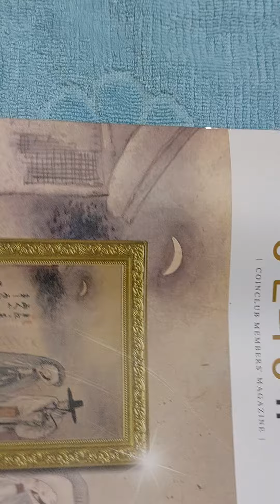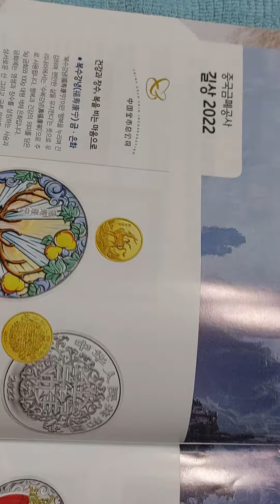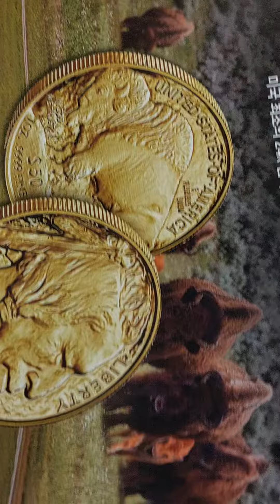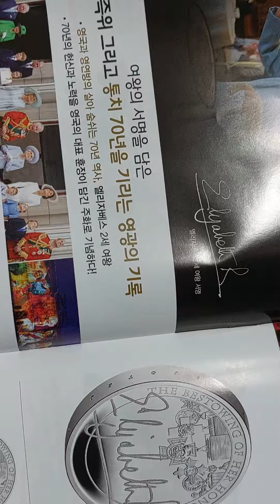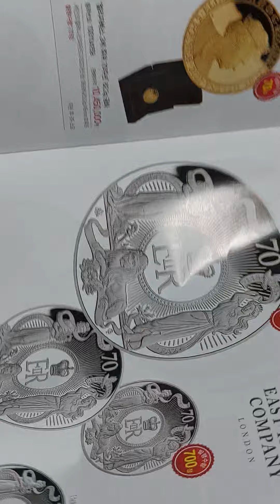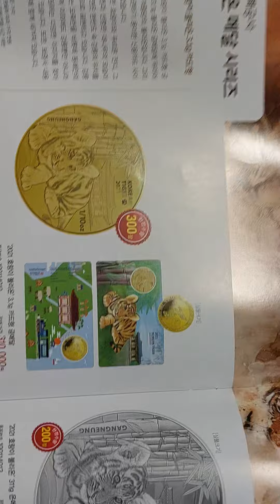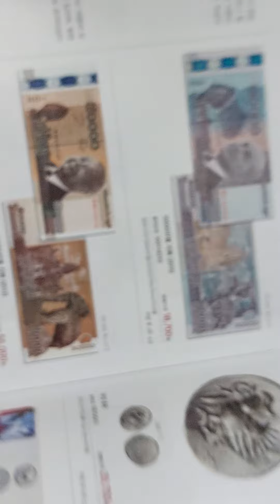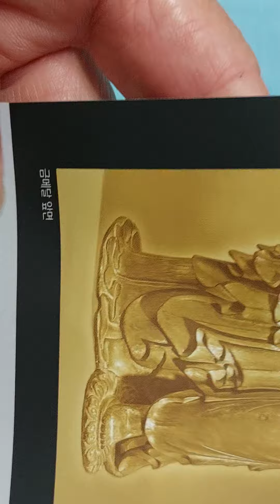풍산화동7.월호.뉴우스